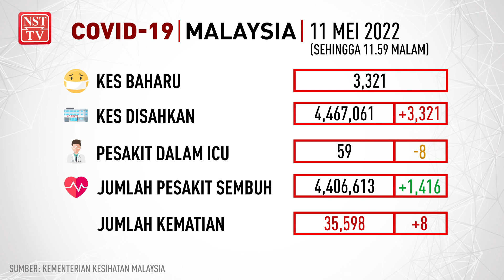Info COVID-19, 11 Mei 2022 setakat jam 11.59 malam